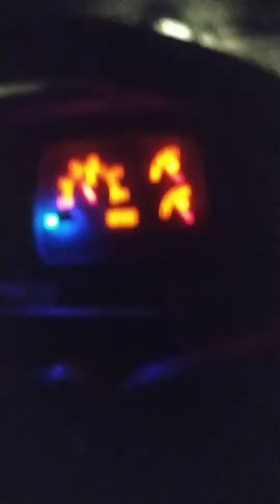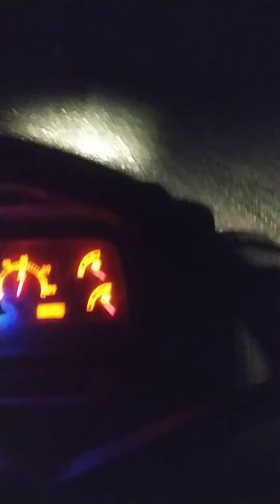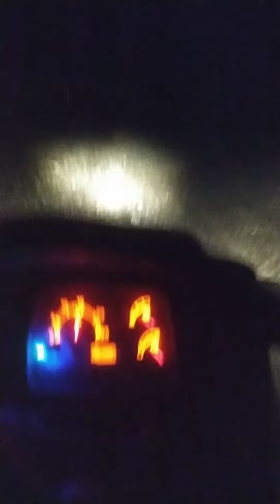td 75 log çekimi